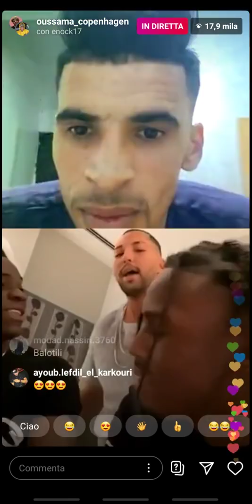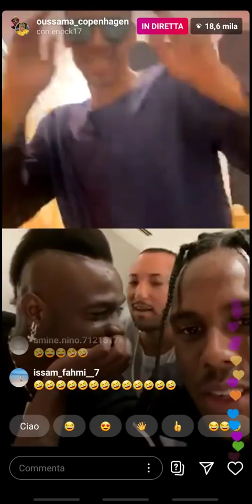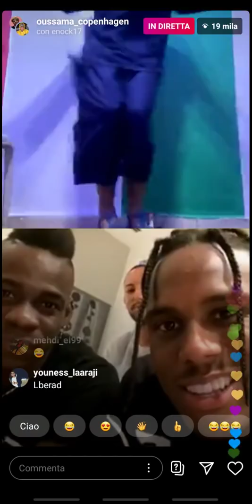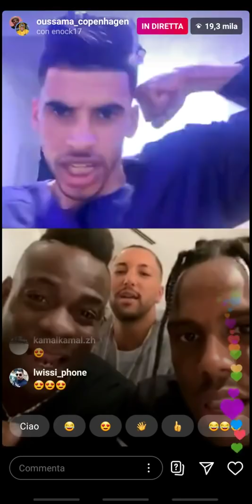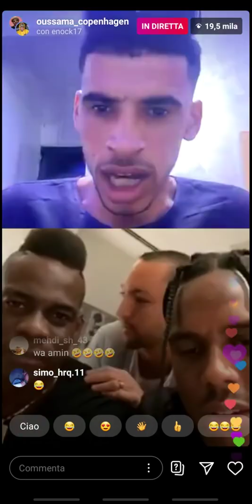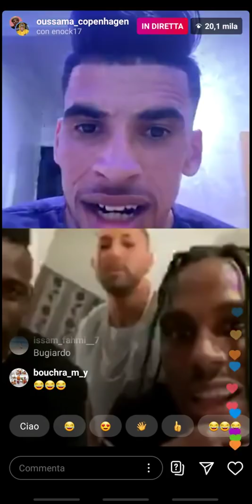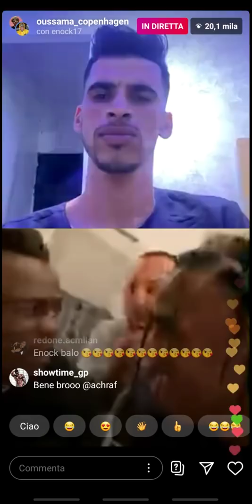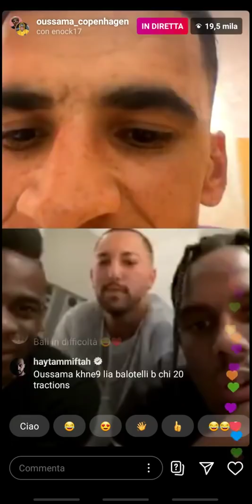Oussama Copenhagen🇲🇦🇮🇹 Tala3 M3a La3ib Montakhab Italia⚽️ Balotelli🇮🇹 Fil Live (Lharba)😂😂